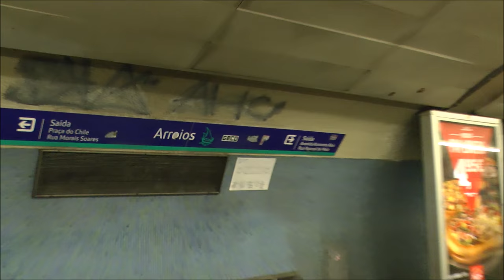Metro de Lisboa Várias estações Fev 2017